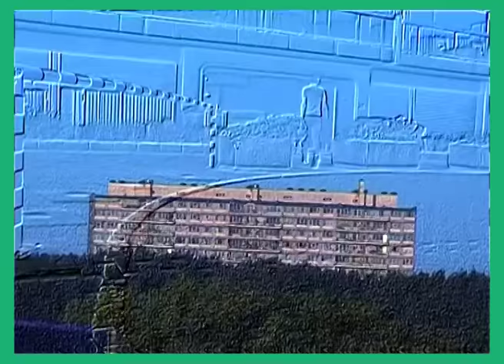COMPTE SUR MOI - REGIS TURNER (2016)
sortie du LP du même nom le 12 septembre 2016
acteurs : claire gapenne et thibault gondard
merci à lise pour les travellings et l'aide morale et ugo pour les plantes.
indian redhead 2016